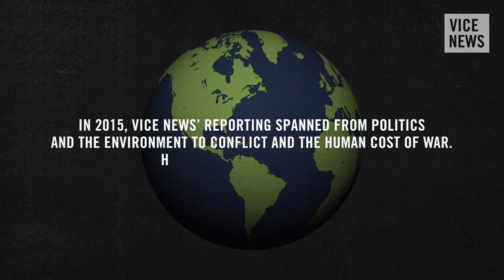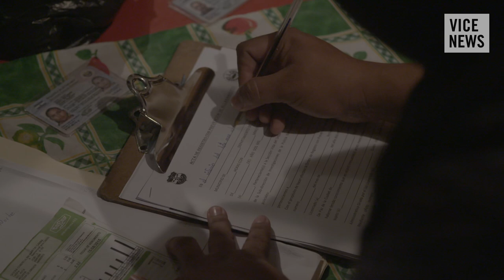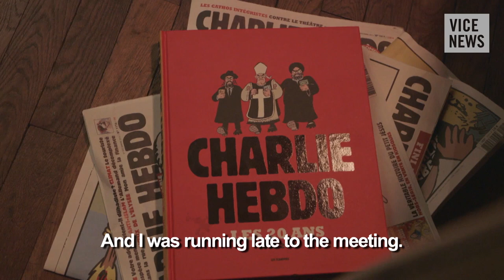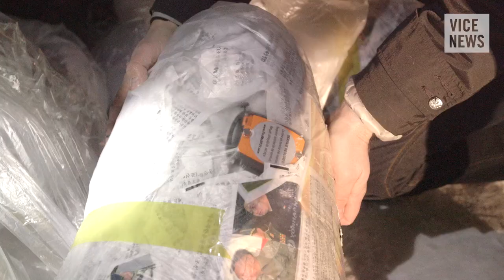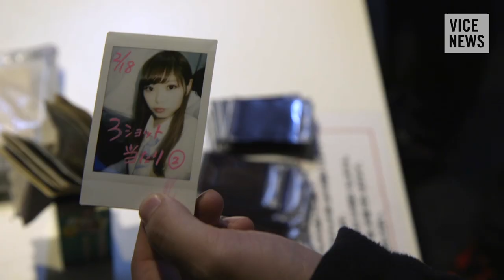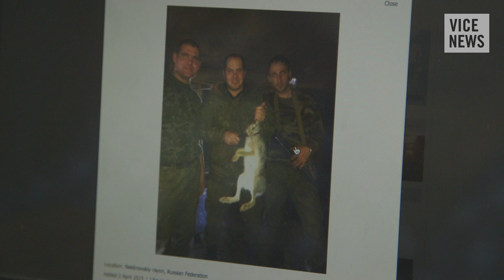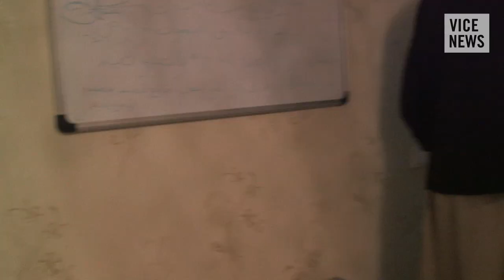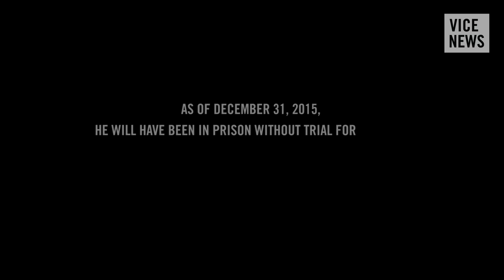VICE News' Highlights of 2015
In 2015, VICE News' reporting spanned from politics and the environment to conflict and the human cost of war. Here are the most powerful and memorable things we saw.